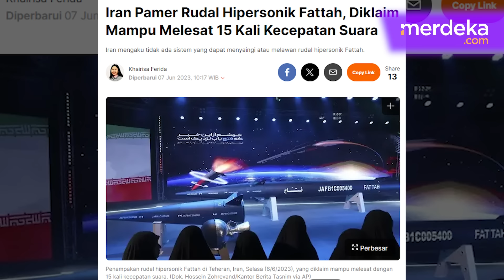Sangar Kekuatan Rudal Hipersonik Fattah Iran Jebol Pertahanan Iron Dome Israel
MERDEKA.COM - Iran menyerang Israel pada Selasa (1/10) malam, menghujani negara penjajah tersebut dengan ratusan rudal hipersonik.

Dalam serangannya, Iran menargetkan pangkalan udara Nevatim, di mana Israel memarkir puluhan jet tempur untuk menyerang Jalur Gaza dan Lebanon.

Iran juga menggunakan rudal balistik hipersonik Fattah untuk pertama kalinya dalam serangan tersebut.

Rudal hipersonik Fattah milik Iran berhasil menembus sistem pertahanan Iron Dome Israel.

Lantaran rudal Fattah punya ini kecepatan 10.000 mil atau setara 16.000 kilometer per jam. Kecepatan yang sangat tinggi tersebut, membuat rudal ini sulit dideteksi oleh Iron Dome Israel.

Selain itu, rudal Fattah ini memiliki hulu ledak yang tinggi. Rudal tersebut juga memiliki sistem deteksi dini dan kemampuan manuver yang cepat.

Sehingga dapat menghindari sistem pertahanan Iron Dome yang dimiliki Israel. Tidak hanya itu, rudal Fattah bisa menjangkau target dengan jarak sangat jauh. Bahkan mencapai 1.400 kilometer. (lulu/eko)